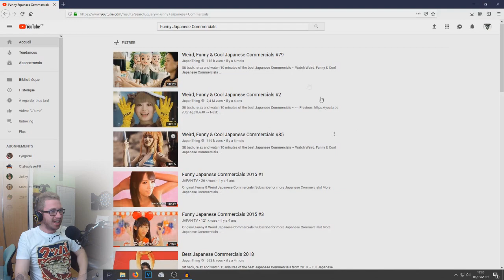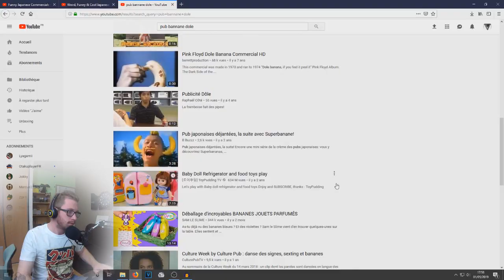Pub Japonaise Vs Pub Française 📺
Un peu de divertissement et d'amusement ;). Comparons ensemble les pubs Japonaises et les pubs Françaises. Situations très particulières garanties :D.
Divertissement : Les pub Japonaise Vs les pub Française.

Dans un premier temps on va essayer de comprendre la pub Japonaise et ensuite trouver une correspondance avec une pub Française. Fou rire garanti.

J'attends vos impressions dans la section commentaires ;) et n'oublie pas si tu aime la vidéo n'hésite pas à t'abonner à la chaîne, à liker les vidéos et à les partager :) merci l'ami.
Ciao, bye bye :) .